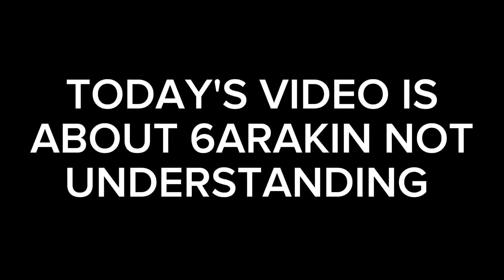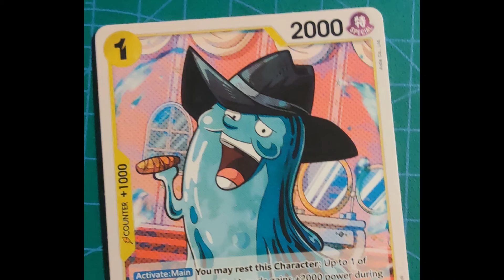6TELETUBBY DOESN'T KNOW ANYTHING ABOUT SPARKING ZERO | RAGING ARC 33.5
Short Video to keep y'all updated lol 🐥😎

All problems could have been avoided. @6arakin should of have done his research 🤢🤣